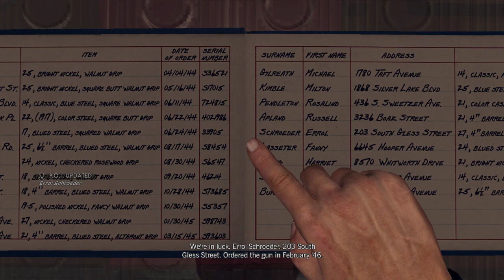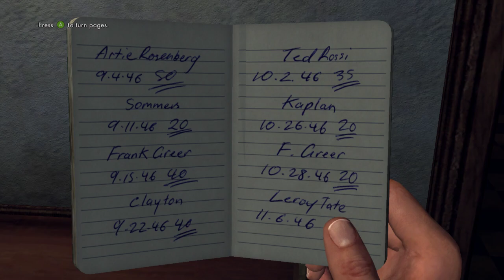LA Noire Part 2: RTX 2060 SUPER 8GB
GPU: GeForce RTX 2060 SUPER
CPU: Intel(R) Core(TM) i3-9100F CPU @ 3.60GHz
Memory: 8 GB RAM (7.94 GB RAM usable)
Current resolution: 1920 x 1080, 60Hz